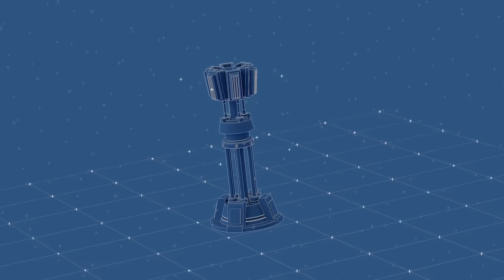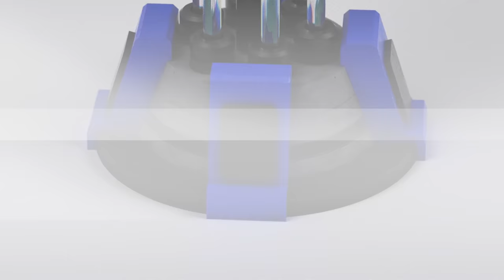Prism towers from Red Alert 2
Prism towers from RA2.
Suppose we hit the body with a powerful light!

0:00 Sketch
0:14 Building animation
0:30 Rotating prisms in action
0:42 Exploded-view
0:52 Close-up view
1:02 Firing laser beam!

This video uses these sounds from freesound:
Erasing Chalk.wav by hasbrouck; Pencil, Writing, Close, A.wav by InspectorJ; long wispy woosh2.wav by newagesoup; Synthetic Submarine Rotor by urbanmatter.